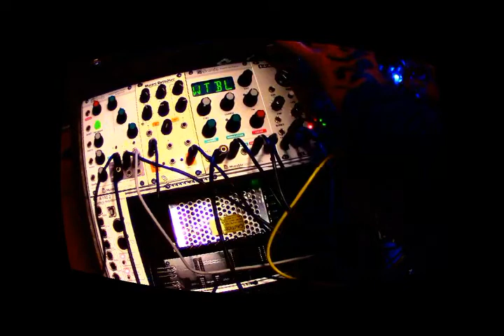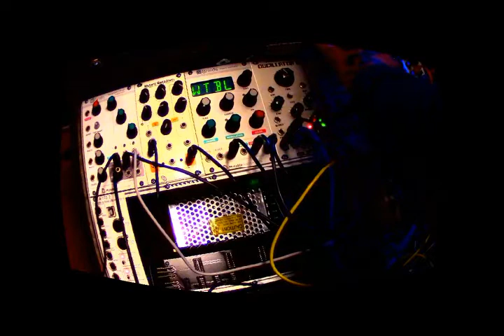y33r 15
CAUTION: Abrasive audio at beginning :)
Further explorations into the not so subtle, may take you places you've never been. And that's what happened here.